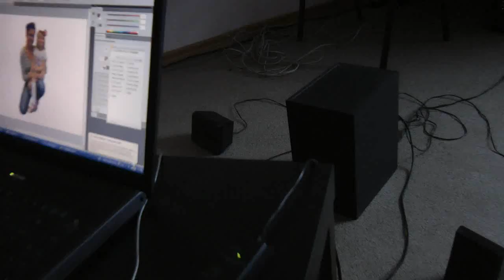белочка подкралась незаметно